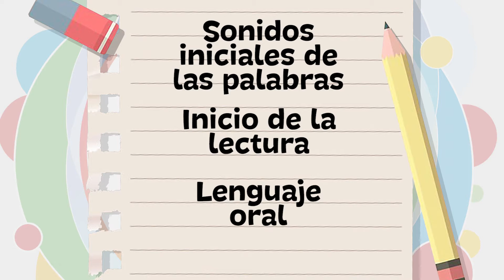1 Inicial - Comunidad y Sociedad - Vocal A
Nivel ✍️💻 👉 1er Año EducaciónInicial en Familia Comunitaria

Tema 👩🏫 👉 Comunidad y Sociedad - “Vocal A”

Maestr@ 👩 👨 👉 Prof. Claudia Illatarco

Fecha 📅 👉  jueves, 19 de agosto de 2021